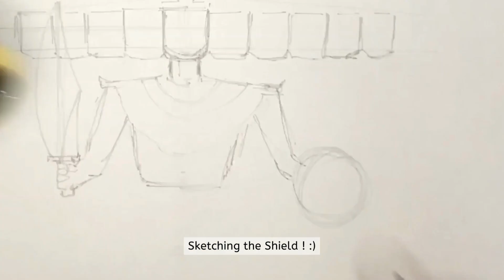Dussehra Drawing Scenery- Ravan Dahan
Very easy step by step drawing of Dussehra Scenery. Beautiful Dussehra / Dasara Drawing. Ravan Vadh (Killing of Ravan)Scene. The ten headed demon king.
Simple, easy to follow. Ideal for kids class competition. Pencil drawing and sketch pen colours for drawing on chart size.